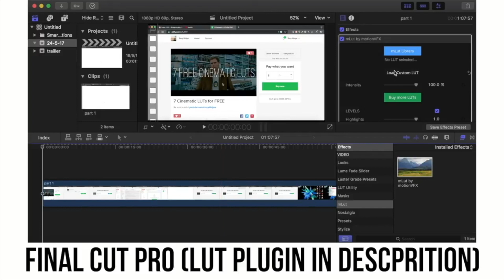7 Cinematic LUTs • LUT Pack | Premiere Pro, Final Cut Pro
Heres 7 FREE Cinematic LUTS for download! These LUTs should work in Davinci Resolve, Adobe Premiere Pro CC 2019, Adobe Speedgrade, & FCPX using mLut (link below)

✘ MY GEAR!
studio microphone /
microphone arm /

comment thoughts and suggestions!